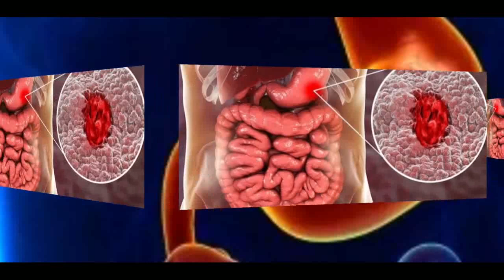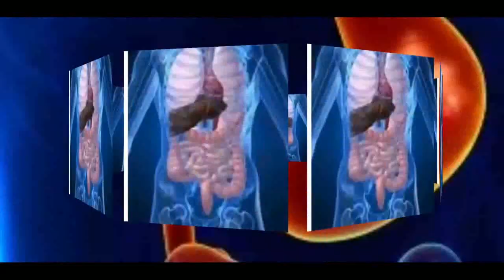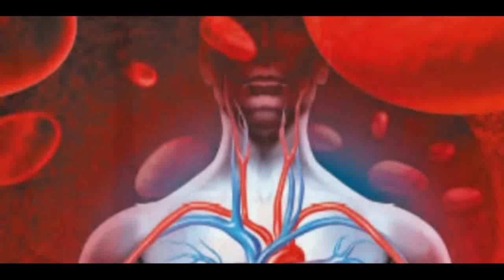கருஞ்சீரகத்தின் நன்மைகள்......எப்படிசாப்பிடவேண்டும்? Karunjeeragam Benefits in Tamil /part 2/youtube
Karunjeeragam Benefits in Tamil /part 2/youtube / கருஞ்சீரகத்தின் நன்மைகள். எப்படிசாப்பிடவேண்டும்? MEDITATION AWARENESS, NATURAL MEDICINE AWARENESS, UNANI MEDICINE AWARENESS, SIDDHA MEDICINE AWARENESS, GENERAL RESEARCH AWARENESS, Etc.,